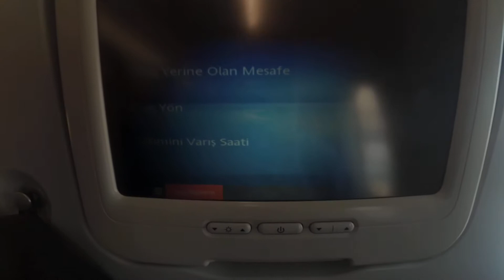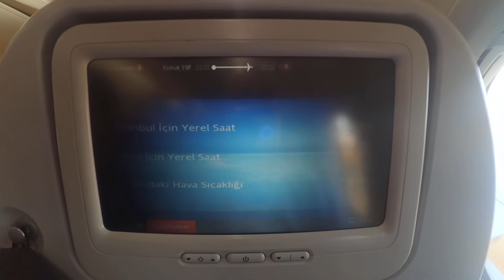Turkish Airlines TC-JVE landing at Lyon France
Turkish B737-800 TC-JVE landing at Lyon St Exupery Airport